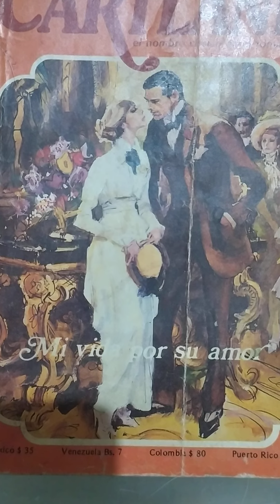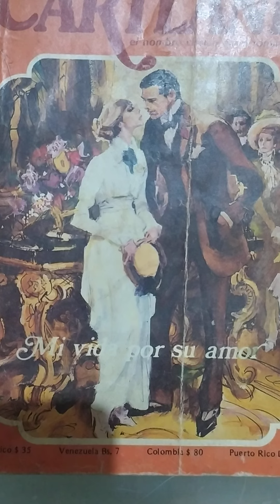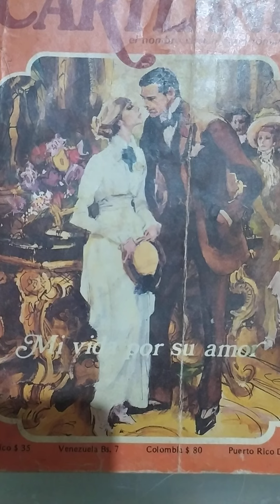Mi vida por su amor capitulo 9...(ASRM)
Bàrbara Cartland. Mi vida por su amor capitulo 9.